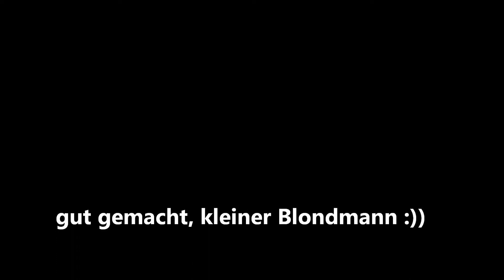Vasco 1 Spur Faehrte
der 'Wuschelbruder' von Denzel ist auch ganz fleißig